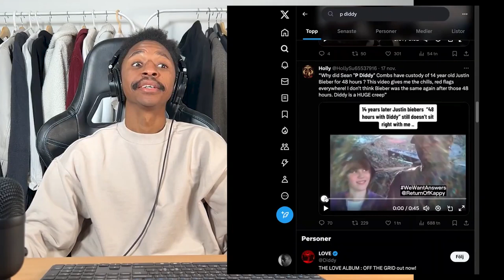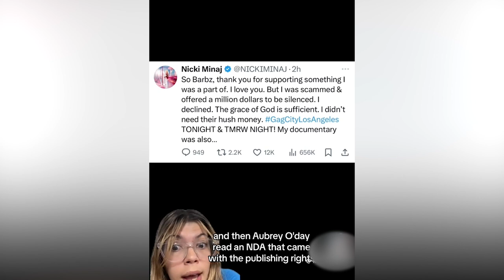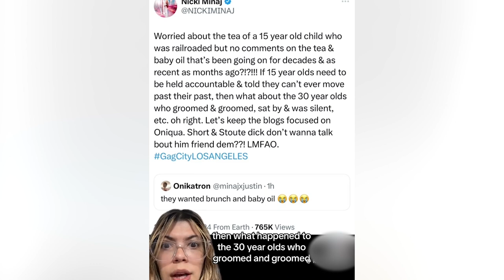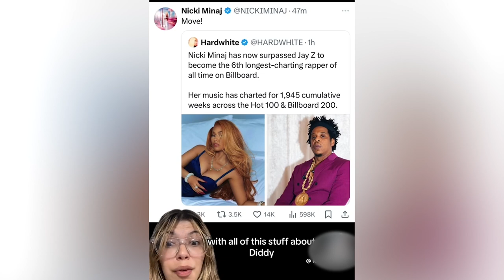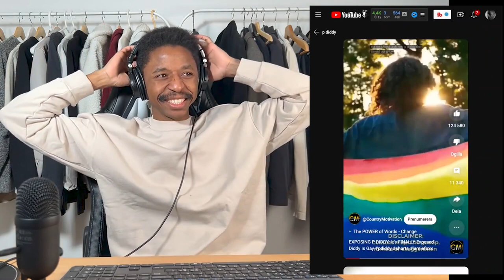Very Bad For Diddy, Everyone Named on the Diddy List Justin Bieber JAYZ, Byoncé @TisaTells #2